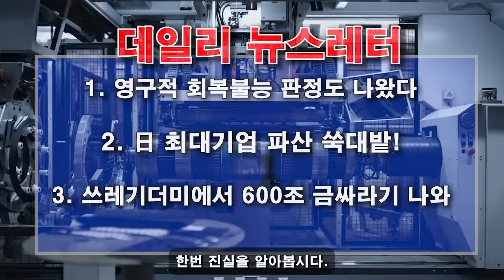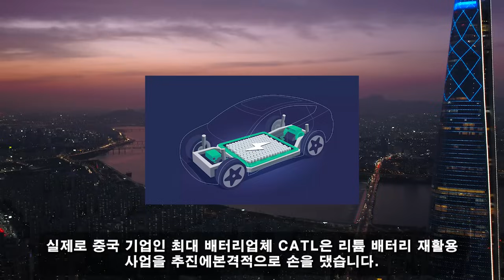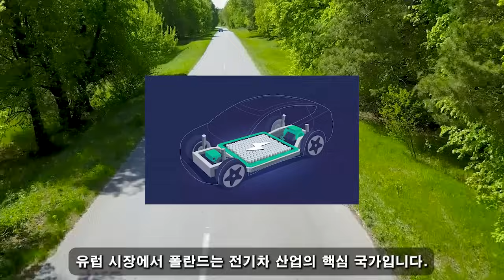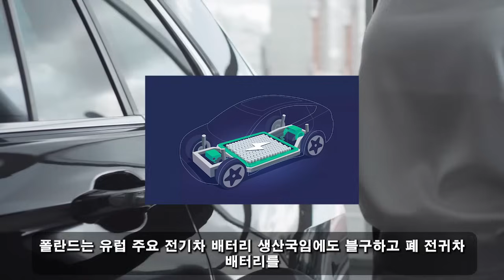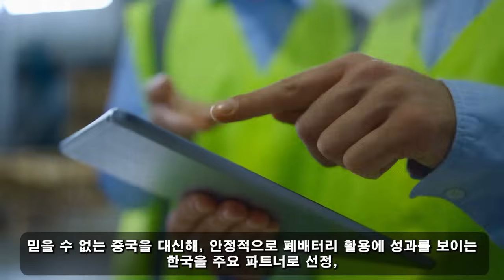한국이 최고예요! 09월 07일 10:00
"생각보다 훨씬 심각한 中 현재상황"/ 중국 경제가 3위로 추락하고 회복 기미가 보이지 않는다!/ 뜬금 태도바꾼 中"韓.경제 공동체" 제안